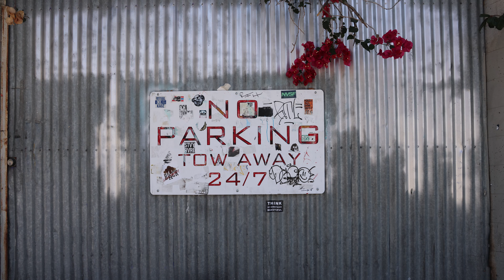Canon EOS R5 8K DCI Test Footage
A short test with the Canon EOS R5. Footage is 8K DCI 23.98fps 8-bit 4:2:0 except for the first shot. That's 4K DCI 23.98fps 8-bit 4:2:0. Downsampled to 4K.

In-body Image Stabilization and Optical IS was turned off on purpose. Depending on the IBIS mode, the frame crops. The idea behind the footage was to capture using the full width.